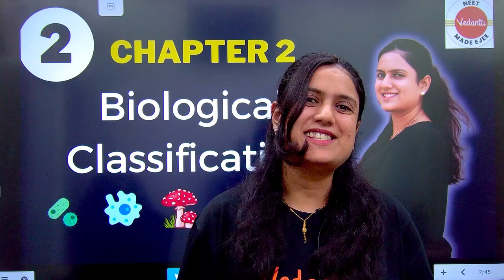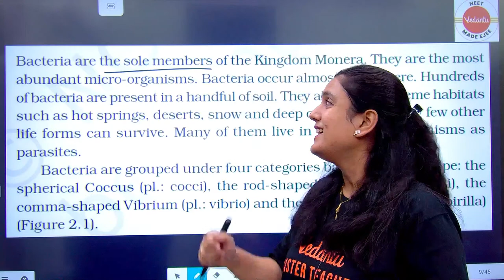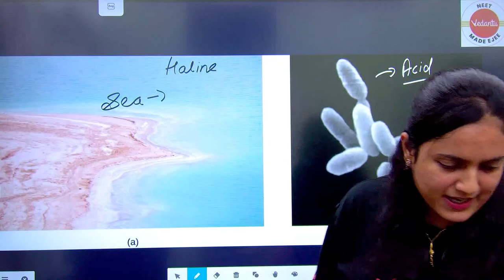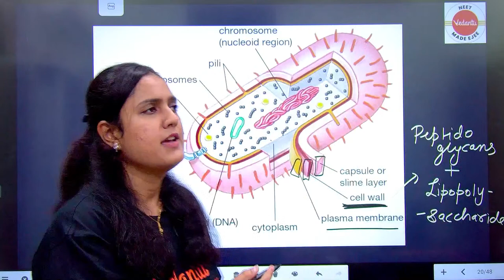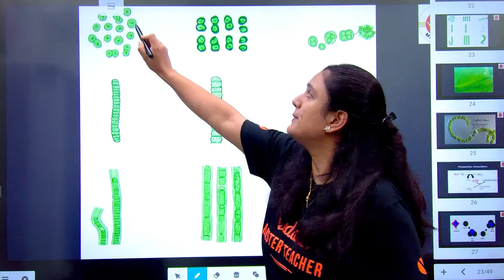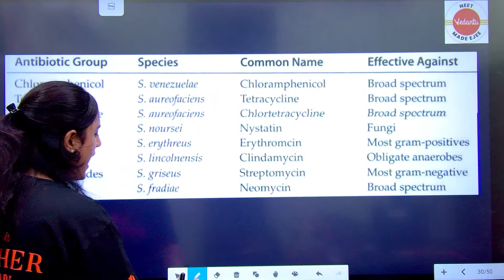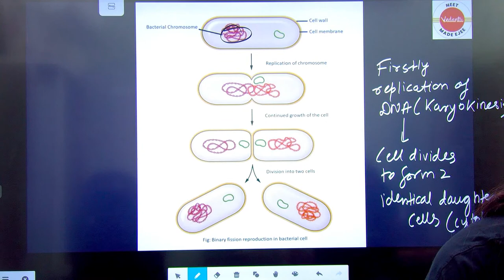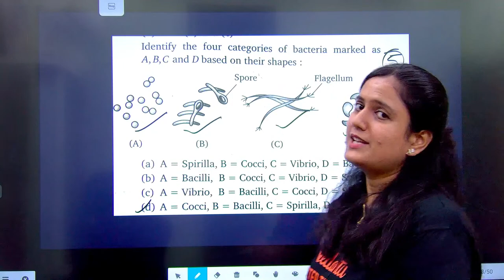Biological Classification Class 11 Biology - L2 | NEET Biology 2024/25 | Class 11 Biology Chapter 2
In this lecture 2 Biological Classification Class 11 Biology series video, Amrita Mam dives deep into All about Biological Classification, a crucial chapter in Class 11 Biology. Whether you are preparing for your NEET 2024 or NEET 2025 biology exam, this session will provide you with comprehensive insights and a clear understanding of the concepts. Amrita Mam will cover essential topics such as classification systems, taxonomic categories, binomial nomenclature, etc.
Don't miss out on this opportunity to strengthen your foundation in biology and boost your exam preparation. Watch now and excel in your NEET biology exam!

⬇️Supercharge your NEET 2024 prep with our Crash Course!